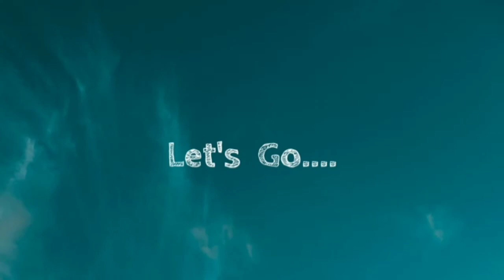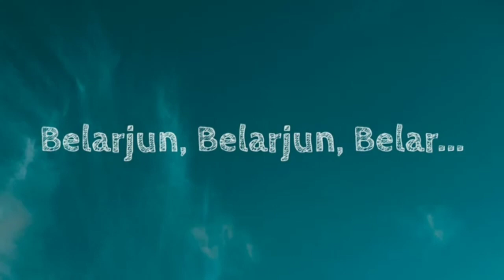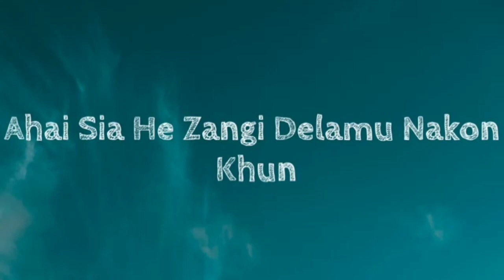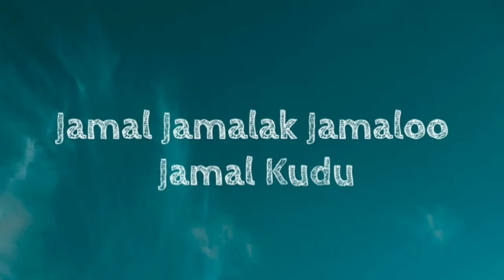ANIMAL (Speed version) - Abrar's Entry, Bobby Deol, [Jamal Kudu], (Lyrics)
🎵[Jamal kudu] - Lyrics Video here 🎵 📺 Watch the lyrics video for '[Jamal kudu ]' right here! Sing along with the lyrics on screen and immerse yourself in the music. Jamal Kudu (Abrar’s Entry) Lyrics is a captivating Iranian Bandari track from the movie “Animal”. This introductory song for Bobby Deol is beautifully performed by a talented ensemble including Sounik, Harshita, Keerthana, Vagdevi, Meghanaa Naidu, Sabiha, Aishwarya Dasari, and Abhikhya. The charismatic Bobby Deol is the star of the song. The music, composed by Harshavardhan Rameshwar, is based on traditional Iranian Bandari lyrics. The music video, which is directed by Sandeep Reddy Vanga and released under the T-Series banner, adds to the charm of the song. This Bobby Deol entry song “Jamal Jamaloo” in “Animal” has created quite a sensation in the media.